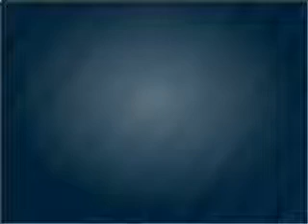2007 GMC Yukon - Jefferson City MO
Year: 2007
Make: GMC
Model: Yukon
Trim: Denali
Engine: 6.2 liter 8 cylinder 16 valve
Transmission: 6-Speed Automatic
Color: Red
Mileage: 51527
Address:
2033 Christy Dr